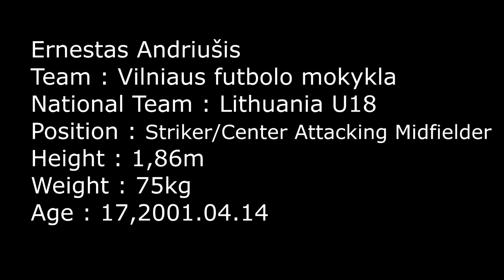Ernestas Andriusis Goals/Assists